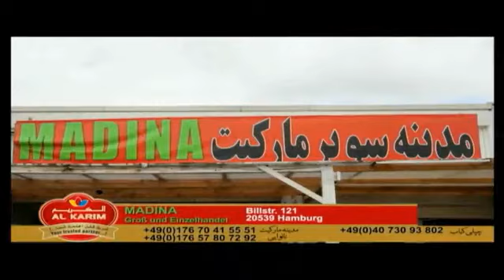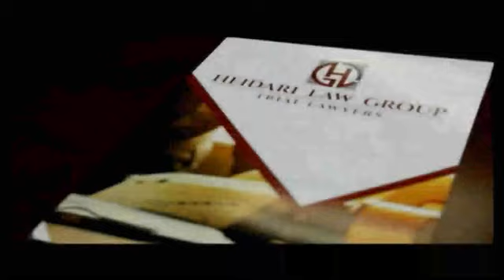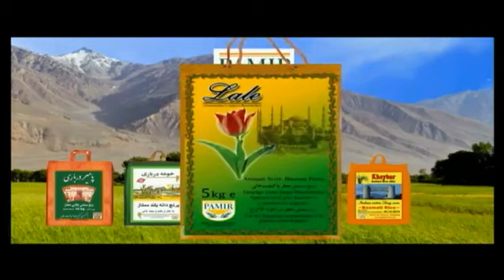11/01/21 Omar Khatab Payame AfghanTV _ Spenay khaberay